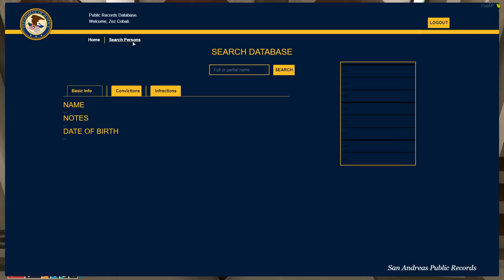Server Spotlight: Subversion Roleplay!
TIMESTAMPS:
0:00 Intro
00:50 Overview
02:14 Main Features
05:57 New Player Experience
30:32 Outro
WANT YOUR SERVER SPOTLIGHTED?
Also adding any additional details about your server and how it started, any history, or any other info will give it a better chance of being featured!
In today's server spotlight we take a look at Subversion Roleplay and go over an overview of the server, take a look at some of it's features, and then spend a bit of time in game figuring out what the new player experience is about!
PC SPECS:
GPU: NVIDIA GeForce RTX 2070 SUPERCPU:
RAM: G.Skill Trident Z RGB 32 GB (2 x 16 GB)
Motherboard: Asus ROG Strix X570-E Gaming ATX AM4 Motherboard
Power Supply: EVGA SuperNOVA G3 750 W 80+ Gold